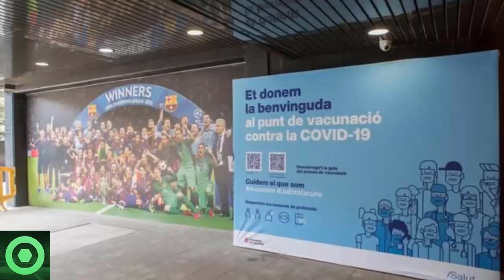💥¡𝘽𝟬𝟬𝙈!💥 𝘽𝙧𝙪𝙩𝙖𝙡 𝙉𝙤𝙩𝙞𝙘𝙞𝙖 Del 𝙀𝙣𝙛𝙖𝙙𝙤 Del CHELSEA Con El BARÇA 🔴 𝙁𝙪𝙩𝙪𝙧𝙤 De ÓSCAR MINGUEZA 🔴 BELLETTI 🟥